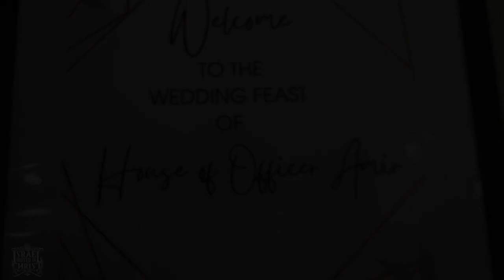IUIC | The House Of Officer Amir's Wedding Feast!